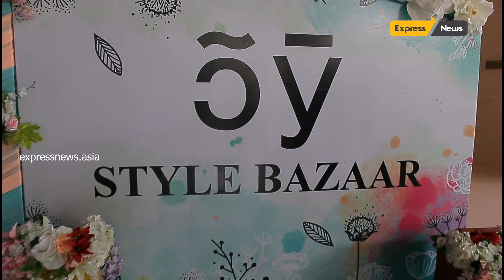STYLE BAZAAR exhibition at Hyatt Regency from 10 AM to 9 PM.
Vanakkam Chennai!!  STYLE BAZAAR has given an amazing kick start for this Wedding and Festive Season with a high on Fashion!! STYLE BAZAAR- a lifestyle extravaganza that is more than just a fashion exhibition has made shopping an unforgettable experience. STYLE BAZAAR, it was a spectacular exhibit that people will remember and would want to come again for the next affair.

Actress Poornima Bhagyaraj, VJ Kiki Vijay and Ms. Pooja Gupta, Life by design inaugurated this stylish bazaar along with other Fashionistas and Socialites.

On display were dresses, sarees, lehengas and clutches that have the ability to make you look and feel like a goddess. With vibrant colors and intricate detailing the collection is absolutely dramatic and irresistible. The collection was an eclectic mix of creativity, styling, and modern concepts with ancient craftsmanship.

The line of clothes on display were quirky, fun, stylish and contemporary. Playing with textures, colors and surface ornamentation with a touch of class was highlighter of the collection.

In the Jewellery section, Mohini Jewellers, Trove Treasure, Jeet Creations, Maruti Jewellers, Valerie, Canny Craft brought some tantalizing collection of necklaces earrings, rings and bracelets and much more. Fooba and Fidaa from Mumbai has unveiled a range of newly designed accessories jewel slippers, stilettos and wedges.

STYLE BAZAAR brought the best of Indian fashion at affordable price and offers an array of enthralling collection of saris, suits, kurtis, Pakistani suits, fashion wear, bags, footwear, adorable accessories and jewelry which includes the famous stone bangles from Hyderabad, and the latest in home décor. The exhibit was an interesting rendezvous for all Fashionistas and celebrities.

Please Step into STYLE BAZAAR exhibition on 20th and 21st of August at Hyatt Regency, Anna Salai to catch the sight of mesmerizing collection in store for you. Be there!! Be Stylish!!